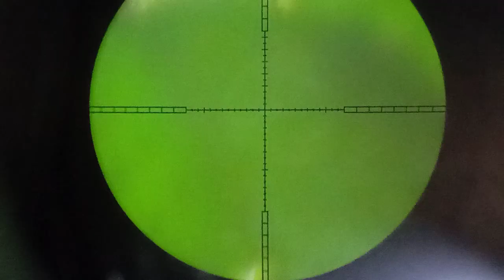Spot pegunungan tupai yg super indah gaesss